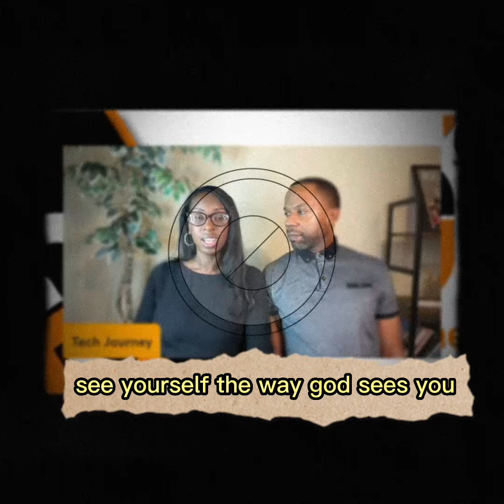The Warthen Mindset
💻 Learn How to Make a living as a Content Creator and Brand Ambassador:

However, none of the fees for these resources have been increased to compensate me :). My goal is to provide VALUE so many of these have given me a special discount that I get to extend to my COMMUNITY! Thank me later...